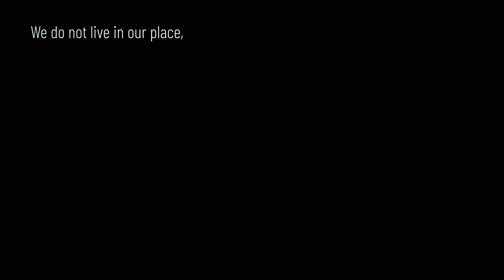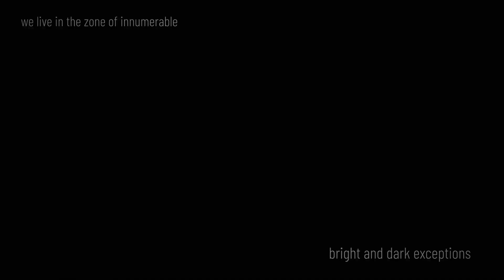IMAF 2023 - Eugenia Grammenou - "The dark and the bright side of exceptions"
About artist:
Eugenia Grammenou is an interdisciplinary artist from Greece working on various media ranging from  drawing, installation, video art, performance and writing. She received a degree in painting from the Academy of Fine Arts AUTh in Thessaloniki Greece. She completed the Masters Degree Course at the Cultural Organizations Management MSc , specializing in the social role of the museum. She is PhD researcher at The School of Drama Faculty of Fine Arts at the Aristotle University of Thessaloniki (2019).
Her work has been presented in solo and many group exhibitions in Greece and abroad. 2022 , Bronx River Art Center NY, Open Home Performance Festival Helsinki, Momentum Gallery Krakow, Videoaction#3 Berlin, Cine Performance International Festival Buenos Aires.
Issues such as human nature and inner contradictions, depictions of human condition, identity, time, personal and collective memory concern her and she explores them through drawing, video, installations, performance and writing.

About performance:
The dark and the bright side of exceptions
“Communications technologies and biotechnologies are the key tools that rebuild our bodies. These tools embody and enforce new social relations for women around the world." Donna Haraway wrote.
In the video performance «The dark and the bright side of exceptions», we see a body "thrown" in the city. The body as a meta-object tries to listen to the urban fabric. The body as a unit of measurement of humanity.
In an age where digital environments impose themselves on the body. Digital worlds turn the body into a meta-object and claim its existence and non-existence.
The paradoxical body tries to listen to the loneliness of the city to listen to its pulse. A body in another rhythm, a meta-body in a parallel space and time. It indicates the paradox of the post humanity era.

Video performance
Eugenia Grammenou 2023
Duration : 3:29’’
Performers : Eugenia Grammenou
                        City of Athens
Text : Evgenios Aranitsis
           «Letter from Greece to Nikitas Siniosoglou», Lifo, 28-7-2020
                            Haikou 17
Editing: Konstantinos Kolatsos
Camera: Eno Athanasiadou, Kalliopi Georgarudi